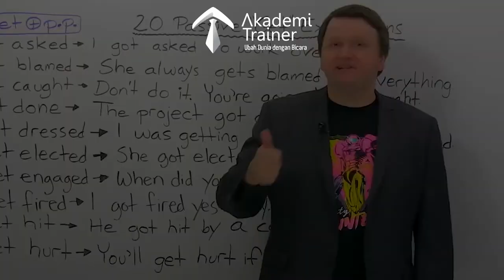[KHUSUS HR / PERSONAL DEVELOPMENT!! ] MUNGKINKAH ADA METODE TRAINING YANG BERDAMPAK DAN NGANGENIN?